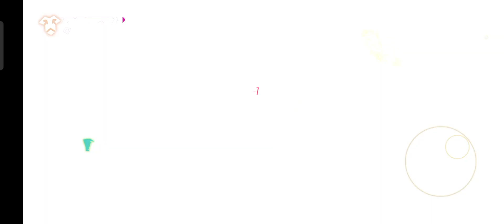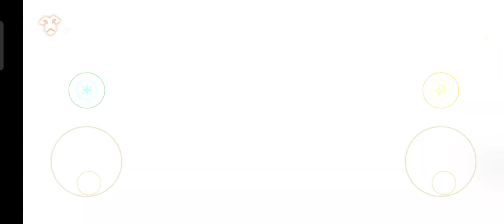Towaga :Among Shadows Gameplay walkthrough part 1 (android,iOS)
App description

Towaga: Among Shadows -Paid